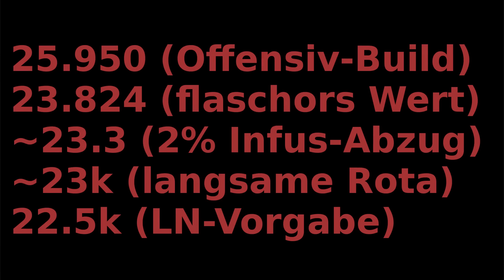Guild Wars 2: Rotations & Benchmarks [EP2.2] - Condi PS Berserker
(18x Zustandsschaden Infusion)

(18x Zustandsschaden Infusion)

Passend zu Guild Wars 2 findet ihr hier auch viele andere hilfreiche Playlists in der Übersicht

Entwickler: ArenaNet
Publisher: ArenaNet
Erscheinungsjahr: 2012
Genre: MMORPG